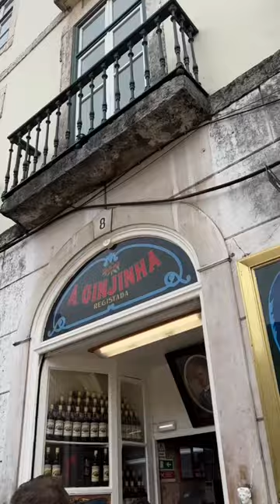Ginjinha! shorts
A cherry-like liqueur popular on Lisboa